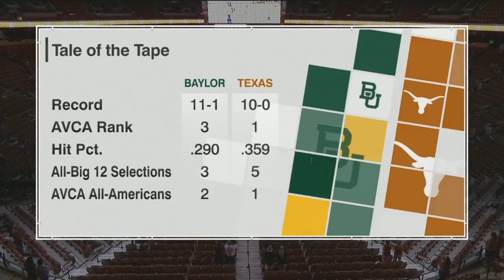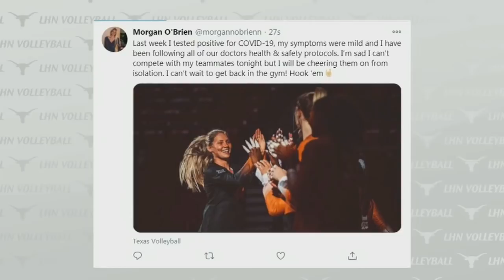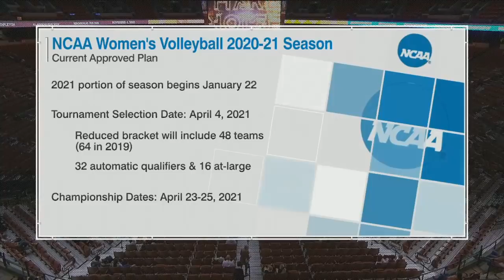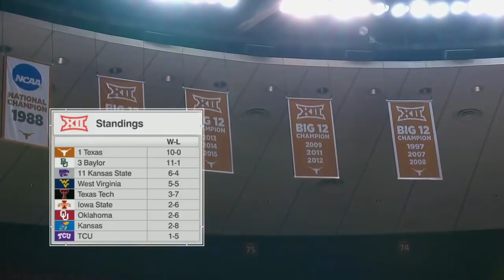Baylor vs Texas Volleyball (Nov 5) 2020 NCAA College Womens Volleyball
#3 Baylor Bears vs. #1 Texas Longhorns Womens Volleyball